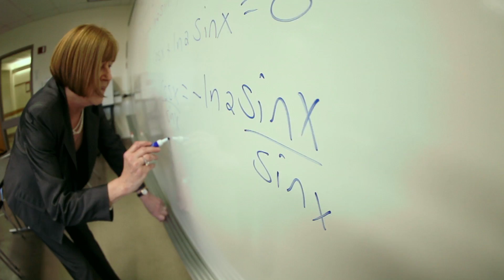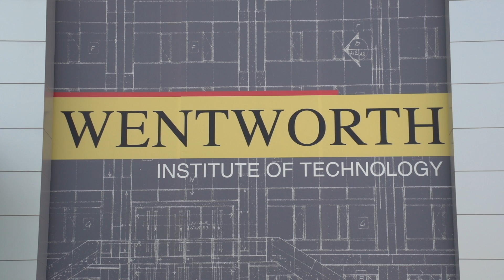"College Educated" Local 103 Members -- Wentworth Institute of Technology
As the construction industry continues to evolve -- as it gets more technical, more advanced in the types of systems our members are called upon to install and maintain -- we must advance along with it and ahead of the curve. Through this innovative partnership with Wentworth Institute of Technology our members are going back to school and earning their associates, bachelors and towards their masters degrees.